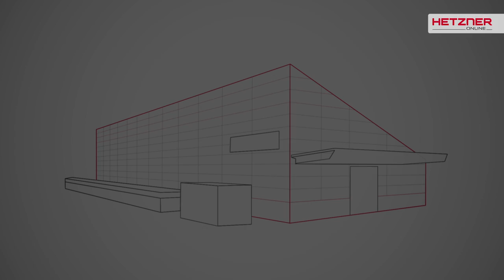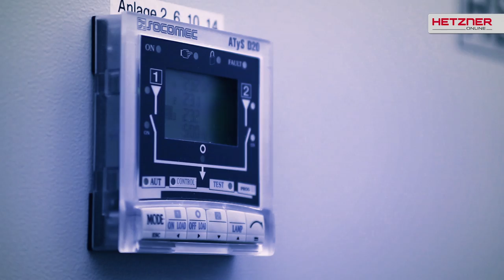Hetzner - Efficient Cooling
Keeping data center infrastructure cool is science. See why we excell at it in this video.